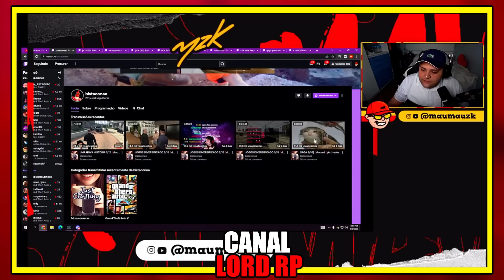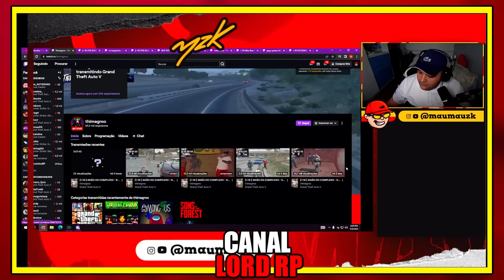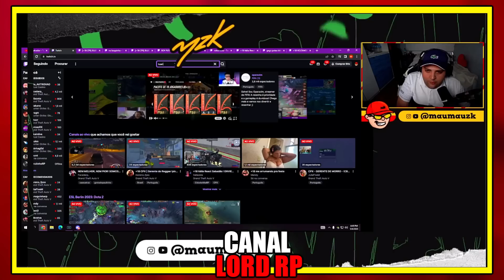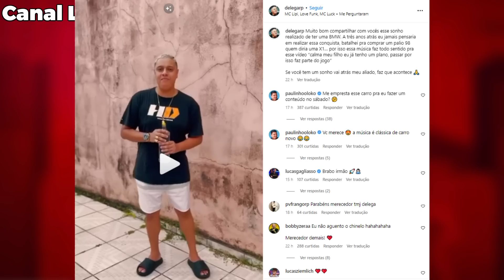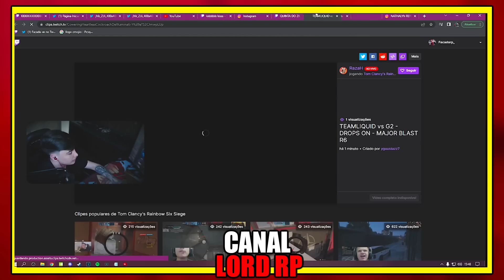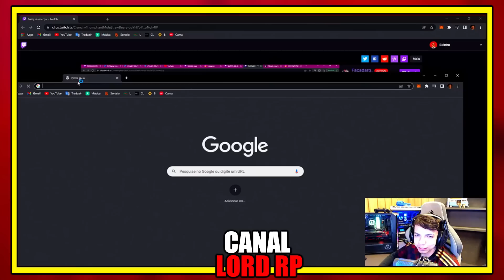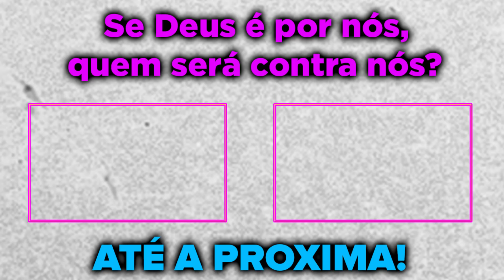TURQUIA NO COMPLEXO?😱BKINHO RESPONDEU! DELEGA COMPRA UMA BMW! MAUMAU DÁ O PAPO SOBRE HYPE NA GROTA!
*MINUTAGEM DO VÍDEO:
00:00 INTRODUÇÃO
00:47 MAUMAU SOBRE IR PRA GROTA
04:13 EXEMPLOS DE STREAMERS QUE DEU CERTO
07:27 NOVO CARRO DO DELEGA
08:58 BAGUAL DEU PRESENTE PRA MEL
13:41 TURQUIA NO COMPLEXO?